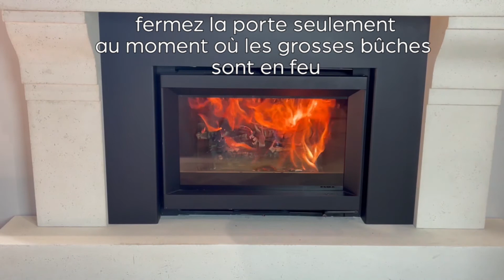Comment allumer un feu ? | Stûv America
Nous vous présentons notre technique d'allumage préférée avec un Stûv 6.

Stûv America ce sont des poêles, des foyers et des encastrables à bois modernes et une expérience unique de chauffage

La chaîne YouTube de Stûv America est un endroit pour découvrir en profondeur nos poêles, foyers et encastrables à bois. Elle inclut également des vidéos explicatifs ainsi que des trucs et astuces.